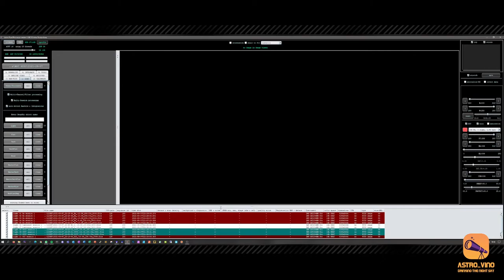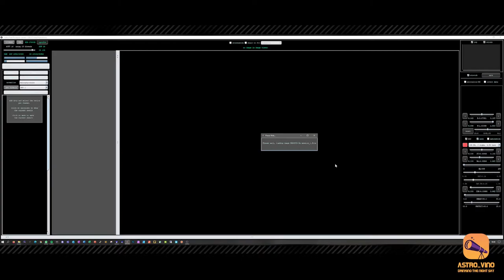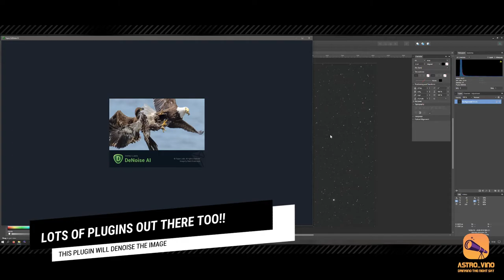Editing The Dumbbell Nebula - Part 2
Following on from capturing we will now take a 3 minute whirlwind tour through the various applications and fast techniques for generating a final astrophotography image (though do we EVER really finish them!!)

I am also listing the various applications / plugins / tools I used during this quick tour if useful for yourselves